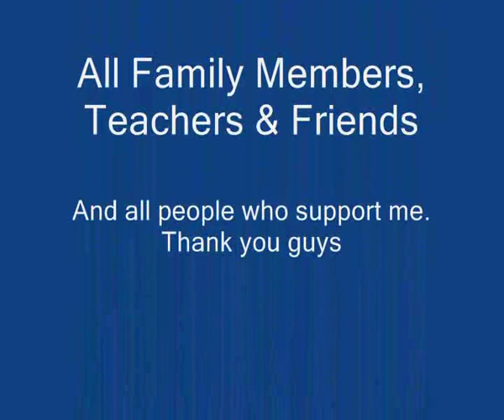MUHAMMAD ILHAM AQIL 2015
Fighting and giving the best in training
Desire to improve
Desire to work in training
Desire to learn in training